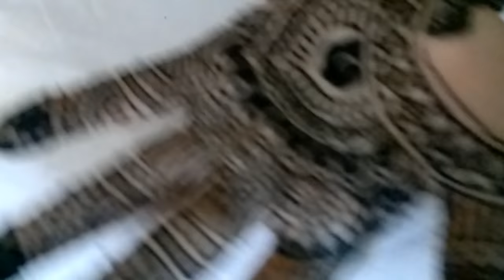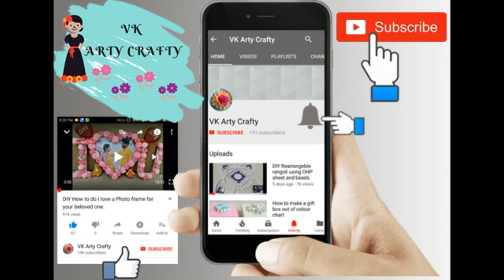DIY Mehandi Tutorial\marudhani\Bridal mehandi-Mehandi tutorial for begginers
DIY How to put bridal mehandi

Traditional style of mehandi

Beautifull and simple bridal mehandi designs

used cone : shama

Beginners bridal mehandi design. Easy to all

Basic steps to understand the mehandi tutorial